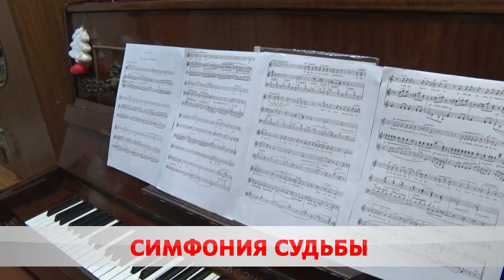Гармоничное звучание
Ученики школы искусств имени Тикоцкого стали обладателями поощрений специального фонда Президента по поддержке талантливой молодежи. В списке – 7 юных виртуозов. За всю историю существования подобной премии воспитанники учреждения награждались 22 раза.